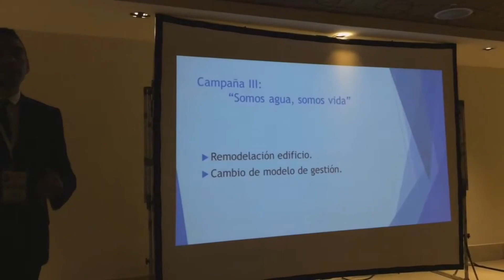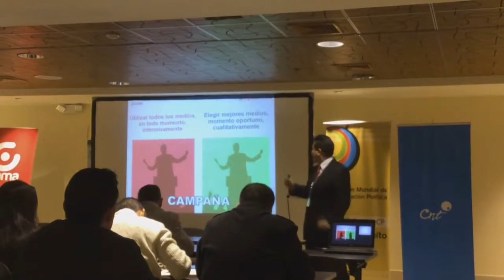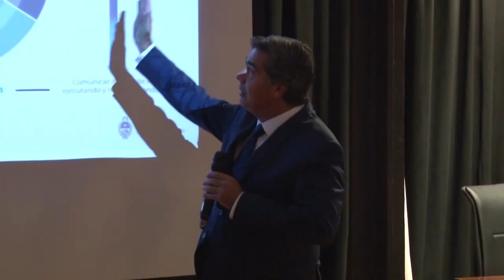CUMBRE INTERNACIONAL COMUNICACIÓN POLÍTICA 2024 - ALLYTVNAPO